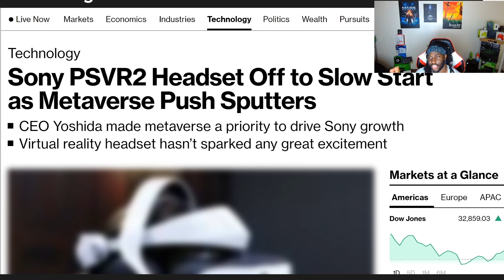PSVR2 Only Sold How Much?!!